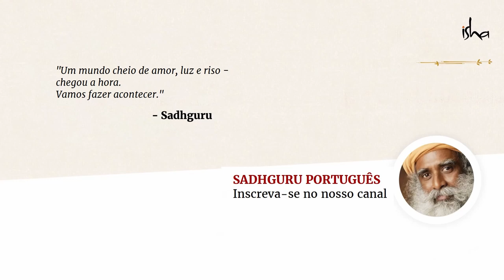Por Que os Casais Se Desapaixonam Depois de Algum Tempo? | Sadhguru Português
Sadhguru responde a uma pergunta sobre porque até mesmo o caso de amor mais intenso parece azedar depois de algum tempo.